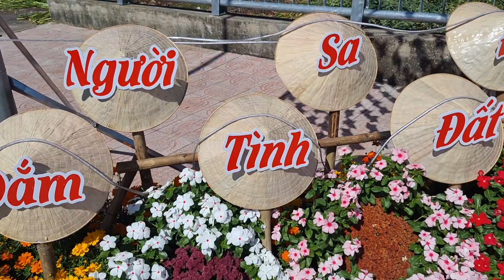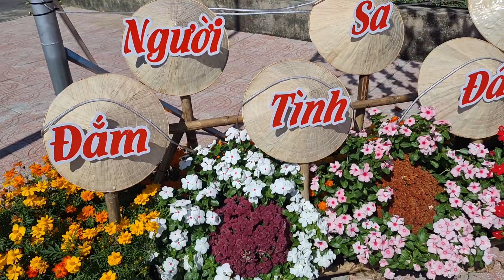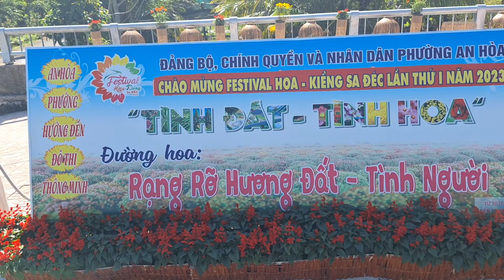Làng Hoa Sa Đéc Rực Rỡ Sắc Hoa . Festival Hoa Sa Đéc 2024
@_quocbao. , Quoc Bao , Quốc Bảo ,  quocbaotruong